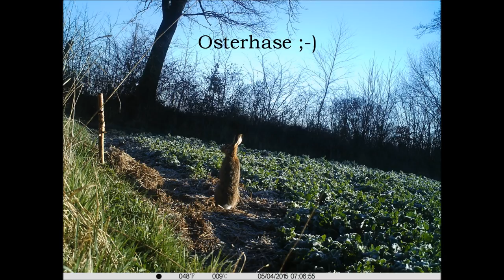Tipps für die Lockjagd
Was lockte das Wild (Wildschwein, Fuchs, Marder, Enok) vor die Wildkamera? Mehr dazu erfahrt Ihr in meinem Jagdblog Gruß und Waidmannsheil Dreispross

What lured wildlife (wild boar, fox, marten, martendog) in front the trailcam? More you learn in my hunting blog Greeting and Waidmannsheil Dreispross